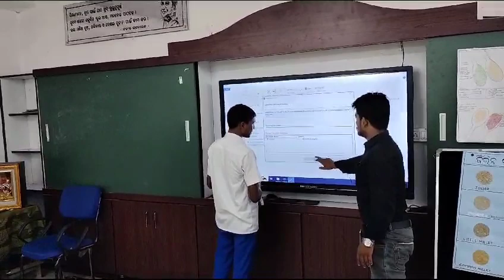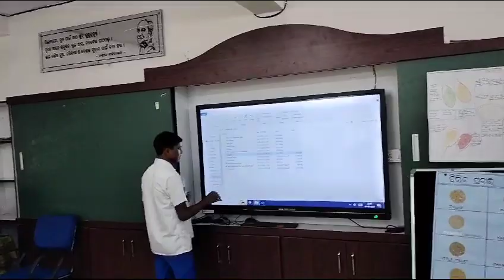District Level Science Seminar 2023 Millets- A Super Food or A Diet Fad ?# Presentation 5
Salman Nayak , Student from Govt. High School , Jeeba participated at District Level Science Seminar 2023 Venue at M.M.High School , Paralakhemundi,Gajapati District .Millets- A Super Food or A Diet Fad ?